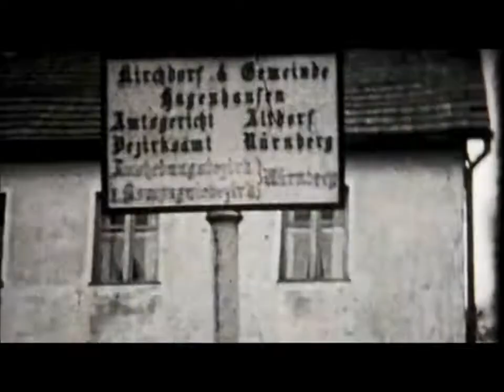Germany Nürnberg Hagenhausen 1955 | Vintage | Super 8 Film v2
Alte Privataufnahmen auf Super 8 (8 mm) Film; Zu sehen ist ein Dorffest in Deutschland  (Nürnberg / Hagenhausen / Kirchdorf ) im Jahr 1955. Tolles historisches Material der 50er Jahre; Oldtimer und den Dorfbewohnern